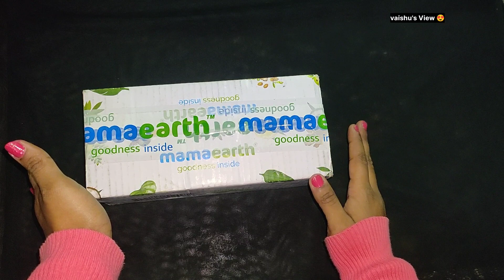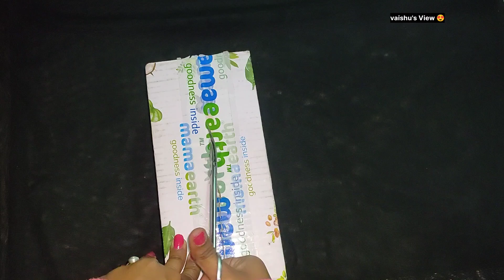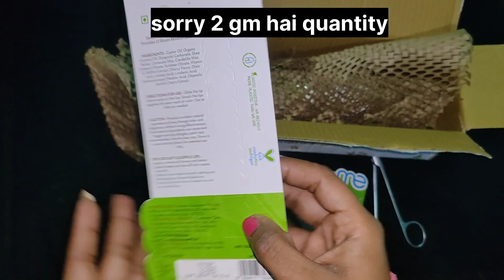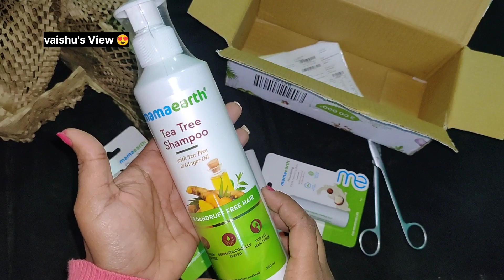797 ke Mamaearth products sirf 227 me😍😍 | Unboxing & Review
797 ke Mamaearth products sirf 227 me😍😍 | Unboxing & Review

refferal code🔥

I’m gifting you ₹100 to buy  products at Mamaearth.

I will also get ₹100 Mamacash when you make a purchase

Or

Signup on Mamaearth using my code: VMQGZQFBG

search items 🥰🔎

mamaearth review
mamaearth honest review
mamaearth
mamaearth products review
mamaearth products
mamaearth face wash review
mamaearth glow serum foundation review
mamaearth onion shampoo
mamaearth foundation review
mamaearth onion hair oil review
mamaearth onion shampoo review
mamaearth vitamin c face wash review
mamaearth vitamin c toner review,mamaearth vitamin c serum review
review
unboxing Mamaearth
mamaearth ipo review

viralvideo